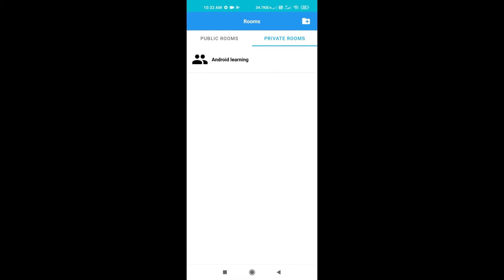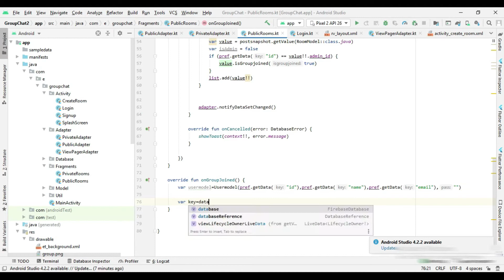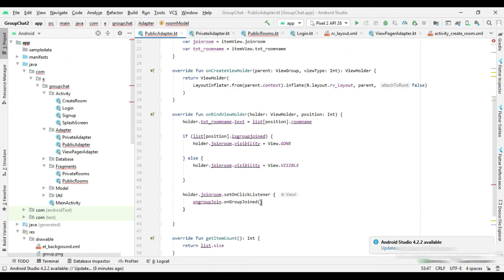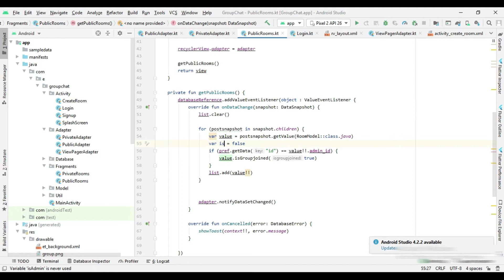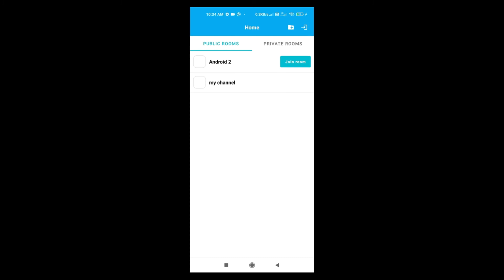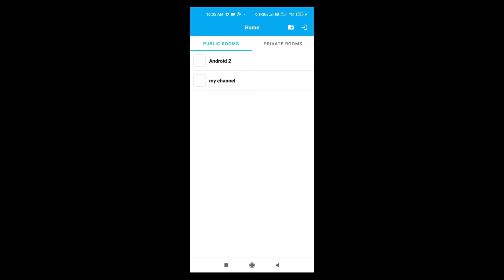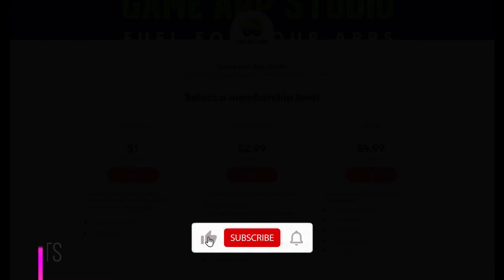[Part-10] Implement Join Public room functionality using firebase real time database|Game App Studio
In the development of group chatting application, as we start developing the public room function, this video gives a brief description on the implementation of public room using the firebase real time data base. This is an important video content to let you understand the entire process in brief and access the error-free code for further development.

Check out the video now and move ahead with the group chatting app development process!

Chapters:
00:00 Intro
00:30 Code implementation
01:42 Create interface for click listener
04:10  Implement join room functionality
03:18 Create view pager Adapter
07:50  Project Run Successfully

Would you like Game App Studio to speak at your school or organization?